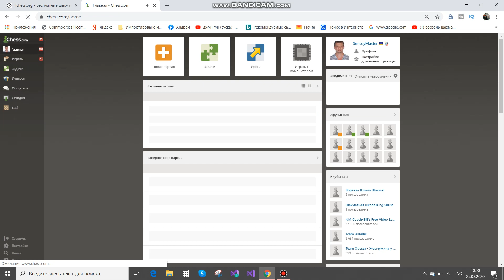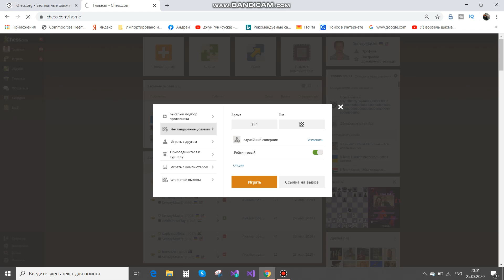Ворзель Школа № 5 шахматы для начинающих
Ша́хматы (перс. شاه مات ‘шах мат’, буквальный перевод «шах умер»[5]) — настольная логическая игра со специальными фигурами на 64-клеточной доске для двух соперников, сочетающая в себе элементы искусства (в том числе в части шахматной композиции), науки и спорта[6].

В шахматы могут играть группы игроков, друг против друга или против одного игрока; такие игры обычно именуются консультационными. Существует также практика сеансов одновременной игры, когда один сильный игрок играет с несколькими противниками, с каждым на отдельной доске. Правила игры в основном сложились к XV веку; в современных официальных турнирах применяются правила Международной шахматной федерации[7][8], которые регламентируют не только передвижение фигур, но и права судьи, правила поведения игроков и контроль времени. Игра по переписке, по телефону, в Интернете имеют особые правила. Существует множество вариантов шахмат с нестандартными правилами, фигурами, размерами доски. Соответствующий раздел шахматной композиции — сказочные шахматы. В математике изучаются различные аспекты шахматной игры (например, классические «Задача о ходе коня» и «Задача о восьми ферзях»), в том числе с помощью компьютерного моделирования.

Конь ([) — шахматная фигура, в начале партии располагающаяся на полях b1, g1 (белые кони) и b8, g8 (чёрные кони)[1].
Конь может пойти на одно из полей, ближайших к тому, на котором он стоит, но не на той же самой горизонтали, вертикали или диагонали, то есть он ходит кириллической буквой «Г» (или латинской «L»).

Характерные особенности
Основное отличительное свойство — смена цвета поля при каждом ходе[2].
Король противника не может прикрыться никакой фигурой от атаки конём или взять его.
Конь — единственная фигура, способная самостоятельно угрожать ферзю противника, не рискуя попасть под угрозу со стороны последнего.
Конь способен перескакивать через другие фигуры, как своего цвета, так и чужого.
Из предыдущего пункта следует, что конь является единственной фигурой, которой игрок при желании может сделать первый ход в начале партии (кроме пешки).